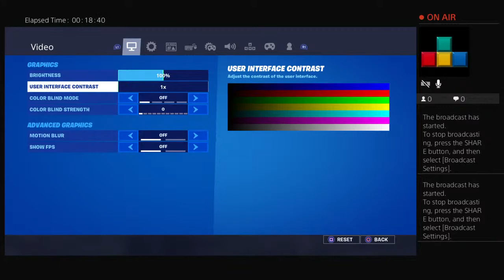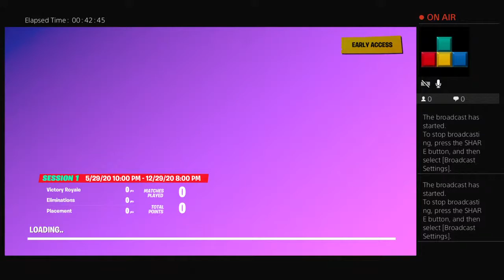Arena Sweats: Fortnite Live Stream